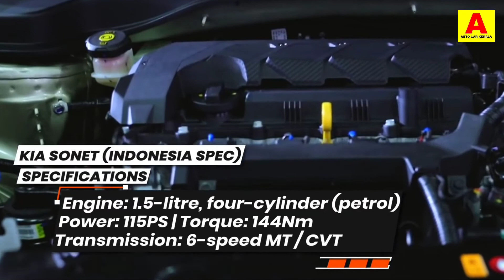All New kia sonet 7 seater malayalam review 2021 || ഏഴ് സീറ്റർ സോനെറ്റ് വിപണിയിലെത്തി അധിക ഫീച്ചറുകൾ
AUTO CAR KERALA 2021 kia sonet 7 seater malayalam review ഏഴ് സീറ്റർ സോനെറ്റ് വിപണിയിലെത്തി, അധിക ഫീച്ചറുകൾ നിരത്തി കിയയുടെ തന്ത്രം